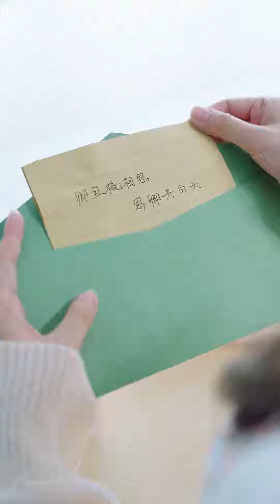總裁夫人體驗生活去合作公司上班，卻被同事偷拿方案搶功勞，不料總裁老公為她撐腰驚呆眾人【盛夏光年】